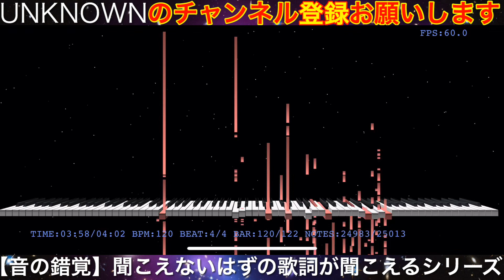【音の錯覚】聞こえないはずの『シンコペーション/BABYMETAL』の歌詞が聞こえる動画（リクエストありがとうございます）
2019(令和元)年8月18日からリクエスト方法が変わります！以前コメント欄にリクエストをした方やご新規さんも、下記のリンクからリクエストをよろしくお願いします！

2019(令和元)年8月18日からリクエスト方法が変わります！以前コメント欄にリクエストをした方やご新規さんも、下記のリンクからリクエストをよろしくお願いします！

のばまんゲームスさんの【音の錯覚】実際には聞こえないはずの歌詞が聞こえる動画（ ）を参考にこのシリーズを始動させました！原曲MV

⬇️説明の文章を⭐︎更⭐︎に⭐︎書き直しました⬇️
2019/07/01 改訂

この動画では、原曲の音源をMIDI(ミディ)に変換し再生しています。
MIDIとは、演奏データのことで、機械にこう演奏しろ！と命令するデータ(ピアノめがけて流れているピンクのやつ)です。
動画内で再生しているのは、先述の通り、元の音源から作ったデータなので、それを再生することで、原曲の音に近くなるように作られた曲が始まり、脳がその中から楽器の音や歌声を探してしまう＝聞こえないはずの音が聞こえる錯覚が起きます。
脳が知ってる音や声を探すので、知らない曲を聞くとただの雑音に聞こえるか、なんとなく聞こえても歌詞までは聞き取れない場合があります。また、歌詞を見ながらだと、知らない曲でもその歌詞を脳が探すため、聞き取れる場合があります。
詳しくは上のリンクから のばまんゲームスさんの動画をチェックしてください！(もう見てるよな…)

(コメントに❤️を押した曲は動画の製作に入っていますので公開まで数時間〜数日お待ちください。Twitter等での拡散も…🙇‍♂️🙇‍♀️)

☆2019(令和元)年6月9日(日)から、リクエスト動画は曜日別でお応えしています！
※リクエストは毎日募集しています。

(月)アイドル
(火)⭐︎邦楽(女性J-POP)⭐︎
(水)洋楽
(木)アニメ、ゲーム
(金)邦楽(男性J-POP)
(土)ボカロ、その他の分類
(日)休日

※上記以外にも、リクエスト以外の歌(UNKNOWNの趣味やリクエストのない最新の話題曲など)を出す場合があります。